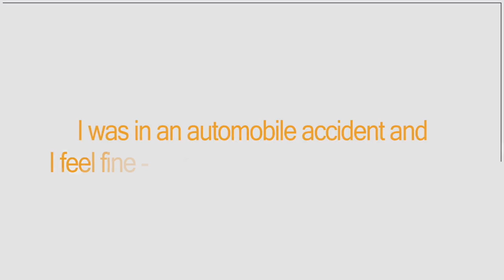I was in an automobile accident and I feel fine Should I see a doctor anyway?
Taylor Norman, attorney at Bailey Javins & Carter, discusses the importance of seeking medical attention after an accident, even if you feel fine.